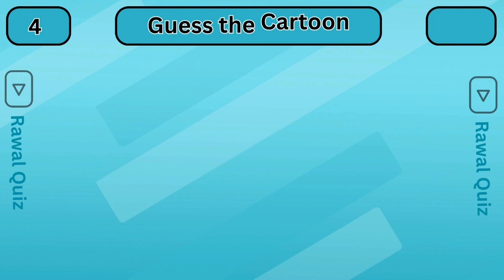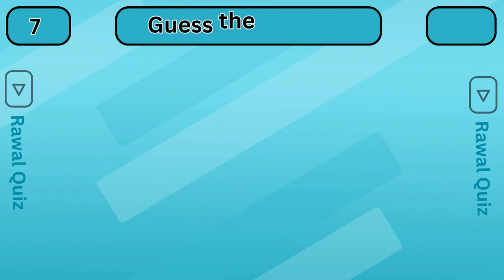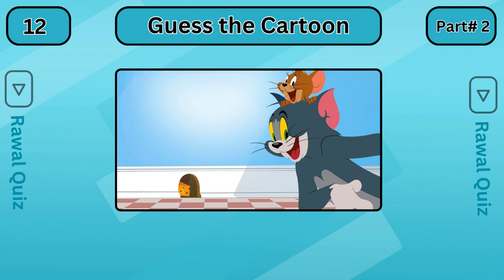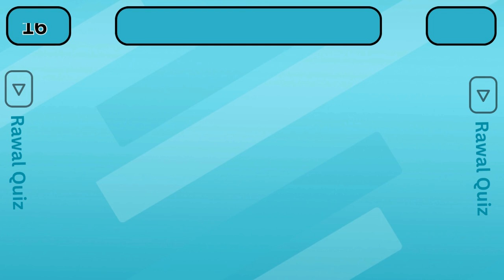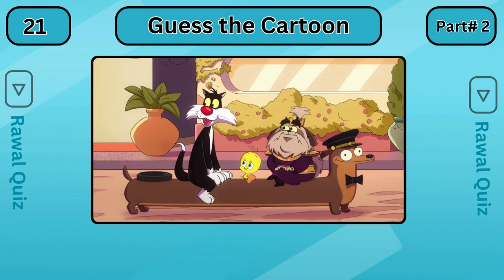Guess the Cartoon Character Quiz || Rawal Quiz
Do you know your cartoon characters? Let's find out and have loads of fun in the guess the cartoon character quiz!

For this cartoon quiz, we have lined up 30 of your favorite cartoon characters. Your challenge is simple: you will see a cartoon character and you have to guess the cartoon character before the timer runs out. How many cartoon characters can you guess?

We hope you enjoy the guess the cartoon character quiz! We promise fun